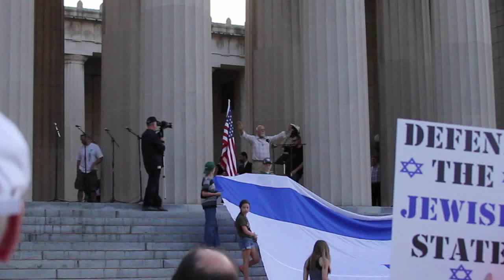Rally for Israel